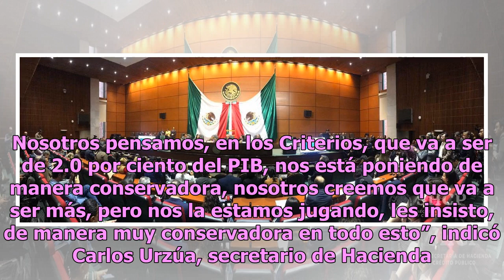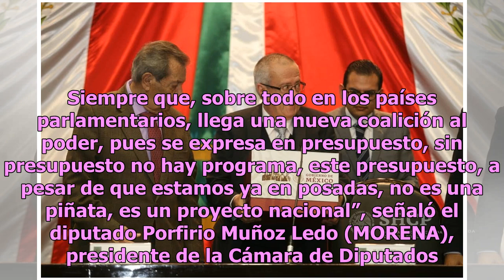La SHCP entrega el paquete económico 2019 en la Cámara de Diputados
El paquete económico del Gobierno de AMLO estima un crecimiento económico de entre 1.5 y 2.5% para 2019. (Twitter @SHCP_mx) El secretario de Hacienda, Carlos Urzúa, entregó a la Cámara de Diputados el paquete económico del próximo año, que contiene la iniciativa de la Ley de Ingresos y el proyecto d...